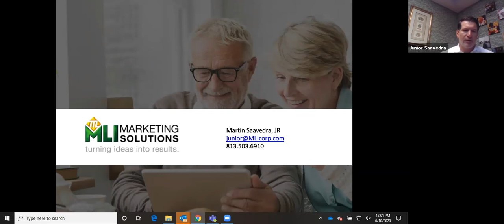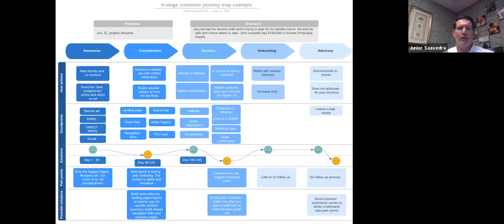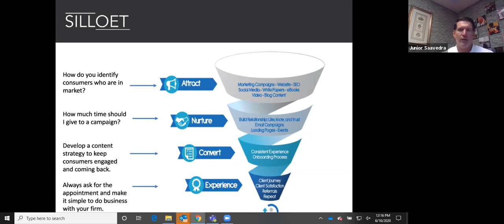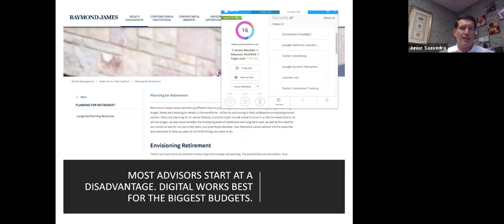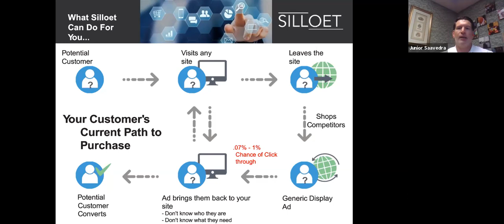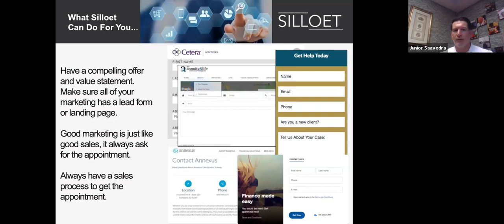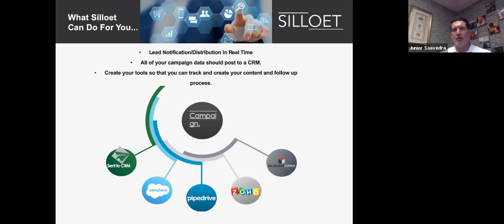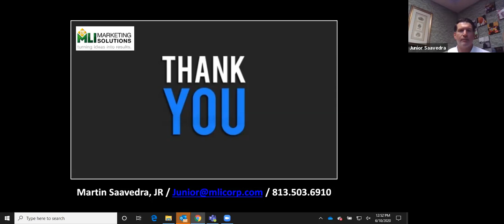Creating a Voice within the Customer Journey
Have you accepted that 70% of a typical person's purchase decision happens without your involvement? Do you understand that many consumers do their own research online without ever knowing you exist?

How can you break through and be part of the customer journey? How do you gain a voice so that consumers consider you as part of a solution? Customer journey mapping, marketing automation and targeted marketing are the ways that modern advisors ensure that they are part of the conversation--the conversation that is ongoing on digital-social media, video and web.

Consumers are on digital media--the question is, are you?

Are you looking for ways to engage potential clients? Are you effectively marketing on a daily basis? Gain insight  on what it takes to reach and discover qualified prospects during this special webinar. Discover a refreshing new approach to marketing and prospecting in the financial services industry.